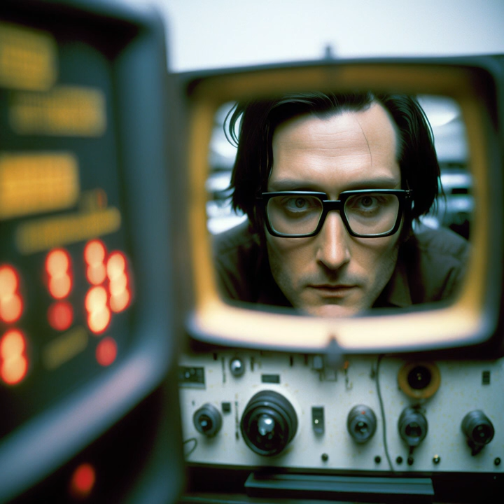The Matrix as directed by Stanley Kubrick AI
In this video, I'm presenting The Matrix as directed by Stanley Kubrick AI. This project was made using midjourney v4, no post production.

As a Stanley Kubrick fan, I decided to create a Matrix movie using the director's signature style. I used midjourney v4 to create the world and characters, and no post production to keep the look and feel of the movie faithful to the original. I hope you enjoy watching The Matrix as directed by Stanley Kubrick AI!
The Matrix as directed by Stanley Kubrick AI, using midjourney v4, no post production.